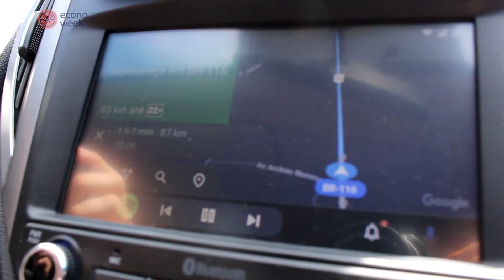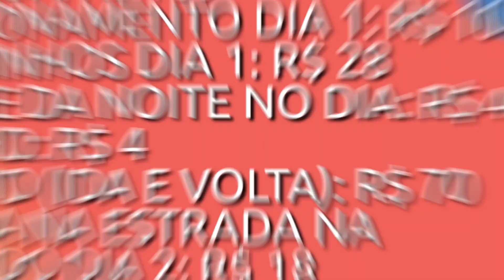SEGREDOS pra VIAJAR gastando POUCO DINHEIRO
E aí, Econoweeker? No vídeo de hoje revelo todos os meus segredos de como viajei pra Lavrinhas, interior de São Paulo, gastando muito pouco dinheiro e conhecendo cachoeiras lindas.

Gostou das dicas? Deixe um comentário!